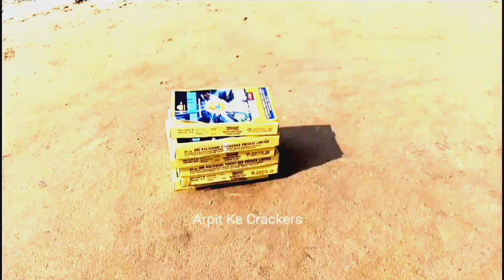Diwali Ke Patakhe Ki Testing 💥🎇😱 || Fireworks Experiment Video || Diwali Stash : Patakhe : Fireworks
Pataka
Patakhe
Firework
Fireworks
Firecracker
Firecrackers
Cracker
Crackers
Pataka testing
Patakhe testing
Firework testing
Firecracker testing
Cracker testing
Firework pataka
Cracker patakhe
Pataka patakhe
Firecracker Firework
Firework Firecracker
Crackers patakhe
new year fireworks
new year pataka
new year crackers
new year patakhe
new year firecrackers
new year celebration
new year firework
new year party
sky shot
sky shot pataka
sky shot fireworks
sky shot cracker
sky shot video
new year video
pataka pataka
patakhe patakhe
fireworks testing
fireworks video
fireworks sky shot
fireworks crackers
fireworks pataka
Crackers patakhe
Crackers fireworks
cracker testing
cracker fireworks
crackers pataka
firecrackers
firecrackers testing
firecrackers sky shot
firecrackers pataka
firecrackers fireworks
beautiful fireworks
amazing firework
osm fireworks
best fireworks
beautiful Crackers
amazing Crackers
osm firecrackers
best cracker
patakhe
beautiful patakhe
fireworks patakhe
fireworks testing
patakhe testing
big sky shot testing
sky crackers testing
sky shots testing
testing
fireworks
sky shots
best sky shot fireworks crackers testing
amazing firework display
new year fireworks
New year crackers
Christmas fireworks
Christmas firecrackers
Christmas Crackers
new year firecrackers

 beautiful fireworks

amazing firework

osm fireworks

best fireworks

beautiful Crackers

amazing Crackers

osm firecrackers

best cracker

patakhe

beautiful patakhe

fireworks patakhe

fireworks testing

patakhe testing

sky crackers testing

sky shots testing

testing

fireworks

sky shots

amazing firework display

New year crackers

Christmas fireworks

Christmas firecrackers

Christmas Crackers

new year firecrackers

 Pataka
Patakhe
Firework
Fireworks
Firecracker
Firecrackers
Cracker
Crackers
Pataka testing
Patakhe testing
Firework testing
Firecracker testing
Cracker testing
Firework pataka
Cracker patakhe
Pataka patakhe
Firecracker Firework
Firework Firecracker
Crackers patakhe
new year fireworks
new year pataka
new year crackers
new year patakhe
new year firecrackers
new year celebration
new year firework
new year party
sky shot
sky shot pataka
sky shot fireworks
sky shot cracker
sky shot video
new year video
pataka pataka
patakhe patakhe
fireworks testing
fireworks video
fireworks sky shot
fireworks crackers
fireworks pataka
Crackers patakhe
Crackers fireworks
cracker testing
cracker fireworks
crackers pataka
firecrackers
firecrackers testing
firecrackers sky shot
firecrackers pataka
firecrackers fireworks
beautiful fireworks
amazing firework
osm fireworks
best fireworks
beautiful Crackers
amazing Crackers
osm firecrackers
best cracker
patakhe
beautiful patakhe
fireworks patakhe
fireworks testing
patakhe testing
sky crackers testing
sky shots testing
testing
fireworks
sky shots
amazing firework display
new year fireworks
New year crackers
Christmas fireworks
Christmas firecrackers
Christmas Crackers
new year firecrackers
new year fireworks
new year pataka
new year crackers
new year patakhe
new year firecrackers
new year celebration
new year firework
new year party
sky shot
sky shot pataka
sky shot fireworks
sky shot cracker
sky shot video
new year video
pataka pataka
patakhe patakhe
fireworks testing
fireworks video
fireworks sky shot
fireworks crackers
fireworks pataka
Crackers patakhe
Crackers fireworks
cracker testing
cracker fireworks
crackers pataka
firecrackers
firecrackers testing
firecrackers sky shot
firecrackers pataka
firecrackers fireworks
Crackers ke tags
Patakhe
Pataka
Pataka wali
Pataka pataka
Pataka testing
Pataka Bala video
Patakha experiment
Patakha dikhaiye
Patakhe wala
diwali pataka
diwali crackers
diwali 2022
diwali 2023
diwali patakhe 2022
diwali patakhe 2023
diwali fireworks
diwali firecrackers
diwali firecrackers in India